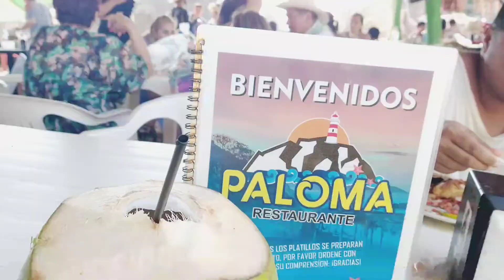Playa El Faro de Bucerías, Michoacán | Maggie Any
Hola!!!
Les traigo este vídeo de este lugar hermoso de México. Me encanto su tranquilidad y lo limpio.
Espero que estos 7 minutos te relajes y te pueda regalar mucha tranquilidad.
Te quiere mucho, Maggie Any 😘😍❤️